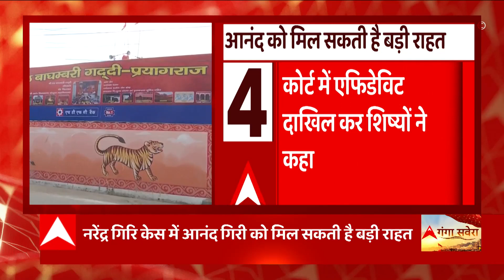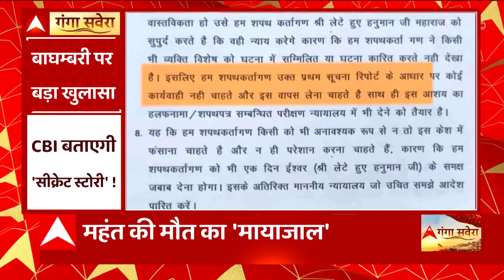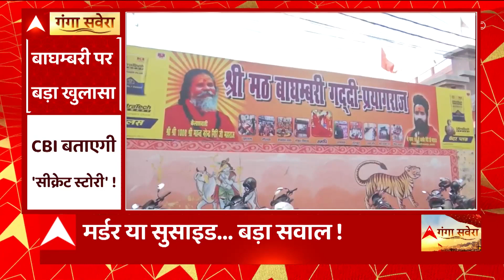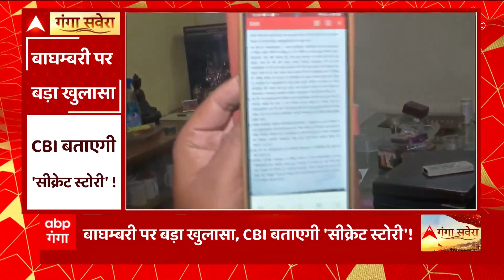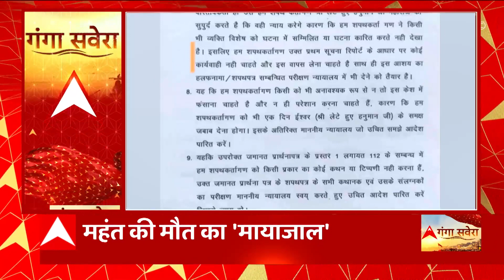Narendra Giri Case में आनंद गिरि को मिल सकती है बड़ी राहत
प्रयागराज -नरेंद्र गिरि केस में आनंद गिरी को मिल सकती है बड़ी राहत

शिष्यों ने केस वापस लेने की कोर्ट में लगाई अर्जी

खुदकुशी की FIR दर्ज कराने वाले शिष्यों ने केस वापस लेने की अर्जी लगाई

कोर्ट में एफिडेविट दाखिल कर शिष्यों ने कहा

'अपनी तरफ से दर्ज की गई एफआईआर पर कोई कार्रवाई नहीं चाहते'

'अपनी तरफ से दर्ज की गई FIR वापस लेना चाहते हैं'